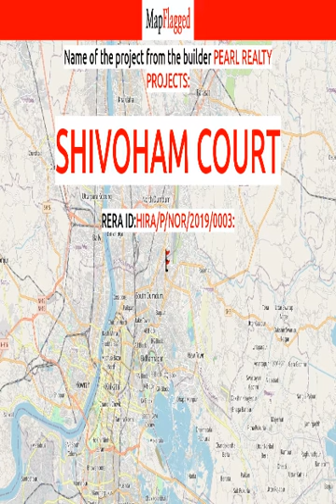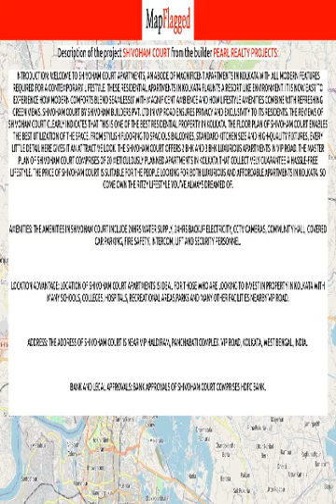Kolkata | Shivoham Court by Pearl Realty Projects at VIP Road | MapFlagged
📚 Video Chapters:
0:00 Project Introduction
0:10 Project Price
0:50 Project Name
0:55 Project Address
1:00 Project Description
1:10 Project Amenities
1:15 Project Builder Description
1:20 Project Key Places
1:25 Subscribe to MapFlagged!

📣 Following is the detail of Shivoham Court, a project by Pearl Realty Projects:
Introduction: Welcome to Shivoham Court Apartments, an abode of magnificent Apartments in Kolkata with all modern features required for a contemporary lifestyle. These Residential Apartments in Kolkata flaunts a resort like environment. It is now easy to experience how modern comforts blend seamlessly with magnificent ambience and how lifestyle amenities combine with refreshing green views. Shivoham Court by Shivoham Builders Pvt. Ltd in VIP Road ensures privacy and exclusivity to its residents. The reviews of Shivoham Court clearly indicates that this is one of the best Residential property in Kolkata. The floor plan of Shivoham Court enables the best utilization of the space. From stylish flooring to spacious balconies, standard kitchen size and high-quality fixtures, every little detail here gives it an attractive look. The Shivoham Court offers 2 BHK and 3 BHK luxurious Apartments in VIP Road. The master plan of Shivoham Court comprises of 20 meticulously planned Apartments in Kolkata that collectively guarantee a hassle-free lifestyle. The price of Shivoham Court is suitable for the people looking for both luxurious and affordable Apartments in Kolkata. So come own the ritzy lifestyle you’ve always dreamed of.
Amenities: The amenities in Shivoham Court include 24Hrs Water Supply, 24Hrs Backup Electricity, CCTV Cameras, Community Hall, Covered Car Parking, Fire Safety, Intercom, Lift and Security Personnel.
Location Advantage: Location of Shivoham Court Apartments is ideal for those who are looking to invest in property in Kolkata with many schools, colleges, hospitals, recreational areas,parks and many other facilities nearby VIP Road.
Address: The address of Shivoham Court is Near VIP Haldiram, Panchabati Complex, VIP Road, Kolkata, West Bengal, INDIA..
Bank and Legal Approvals: Bank approvals of Shivoham Court comprises HDFC Bank.

💰 Shivoham Court : VIP Road, Kolkata, India with the price structure:
2 BHK at 40.94L-45.81L having area 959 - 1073 sq.ft
3 BHK at 53.37L-55.97L having area 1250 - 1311 sq.ft

🏥 Nearest Hospitals to this Project:
Renaiissance Hospital
Charnock Hospital
Disha Eye Hospitals
Arogya Databya Chikitsalaya
Spandan Hospital Teghoria

✒️ Nearest Schools to this Project:
Smartschool Education
Philomel Public School
Clifford House
B.P Poddar Inst of MNGMNT & Tech
Sahajpath Education

🍕 Nearest Restaurants to this Project:
Flour Girl
Cafe Nikunj
Waffle Wallah
La Pino'z Pizza
Da Queen Kitchen

🚃 Nearest Train Stations to this Project:
Ghoraghata Station
Dum Dum Cantonment Railway Station
Biman Bandar Railway Station
Birati Railway Station

🏬 Nearest Shopping Malls to this Project:
Awho Complex (Bhaskar Roy Enclave)
Anupama Super Market
Sreeram Nagar Shopping Complex
Panchavati Complex Pearl Glory
Necessity Shop

🌼 Nearest Parks to this Project:
Garden
Sanghati Park
Chinar Park
Space Town Park
Kendriya Vihar Central Park

🎥 Nearest Movie Theaters to this Project:
Arati Cinema-Baguiati
Chetna Cinema Hall
Asmi
Arati Cinema Hall
Planet 7d

☕ Nearest Cafes to this Project:
Vessel
Charnock Cafeteria
Cafe Coffee Day
Billiards Cafe VIP Road
Cafe 4 U

✈️ Nearest Airports to this Project:
যশোর এয়ারপোর্ট

🏢 Nearest Stores to this Project:
Loknath Iron Stores
Krishna Trading Company
Akash Stores
Sharma Sweets & Snacks

➕ Nearest Doctors to this Project:
Jiban Jyoti
Lokenath Medical Hall
Nahar Health Pharmacy
Health Care
Datbya Chikitsalay